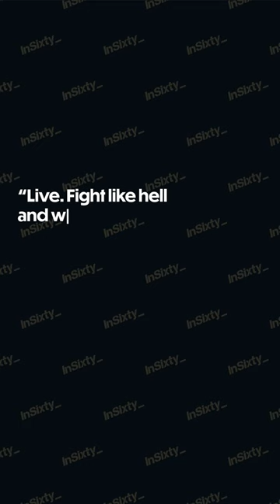Stuart Scott -- As Cool As The Other Side Of The Pillow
Stuart Scott was one of the more charismatic personalities the sports world has ever seen. He left a memorable legacy in his time at ESPN, covering the NBA Finals, the NFL, anchoring SportsCenter, and bringing a fresh style to the network.

InSixty_ is a short-form video content company focused on the history of popular culture.

InSixty_Sports is the initial offering of InSixty_, where we tell the history of sports in videos under :60 seconds. Legendary athletes, games, teams, moments, and stories.

AND